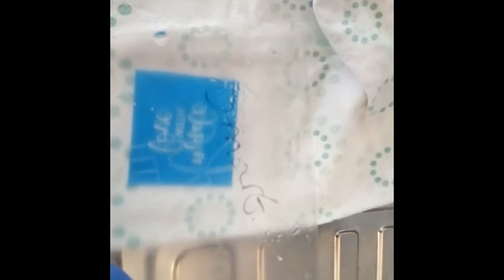Etchall etching creme and silk screen stencils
A short instructional video on how to customize glass with Etchall reusable etching creme and reusable silkscreen stencils.
How many etchings can you do with a single stencil? Head on over to our blog where we tested it out
For more custom, reusable stencils head on over to our or to our Etsy shop,